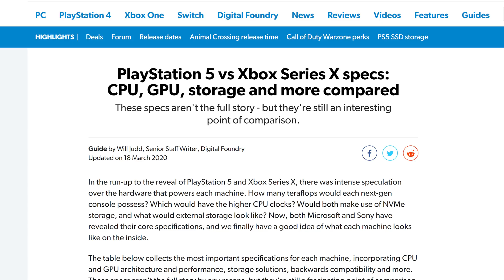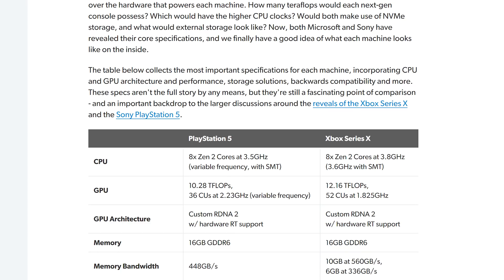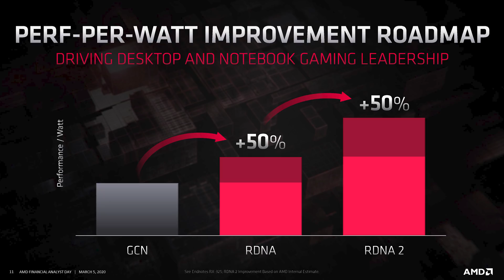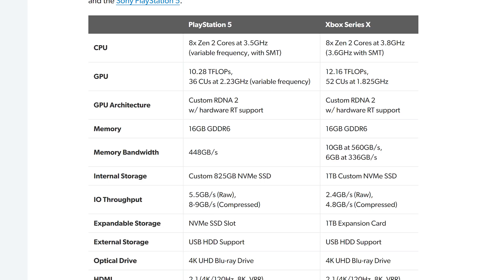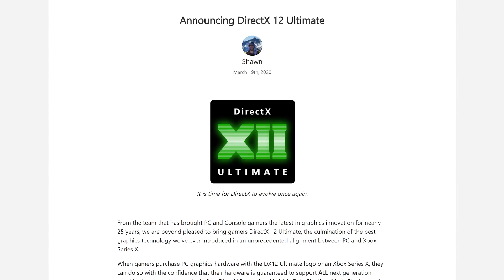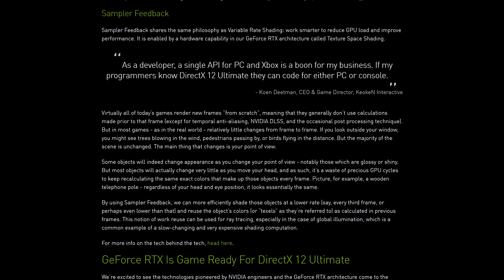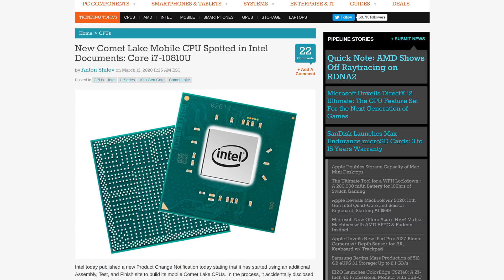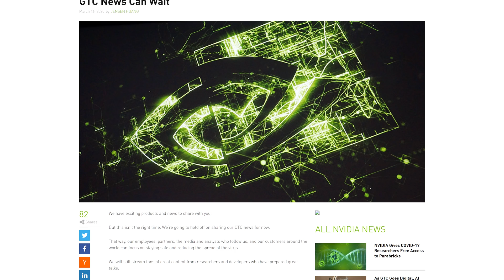News Corner | PS5, Xbox Series X vs PC Hardware, DX12 Ultimate, AMD Demos RDNA2 Ray Tracing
News Topics:
00:00 - Xbox Series X and PS5 Specs
09:01 - Microsoft DirectX 12 Ultimate
11:20 - AMD Shows Off Raytracing on RDNA2
12:21 - Core i7-10810U Appears
14:12 - Nvidia Holds Off GTC 2020 News